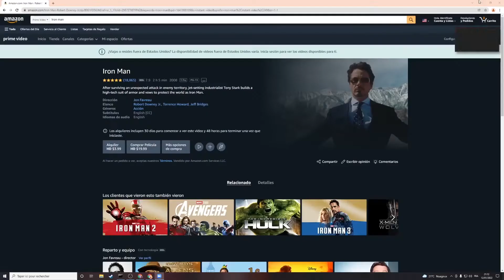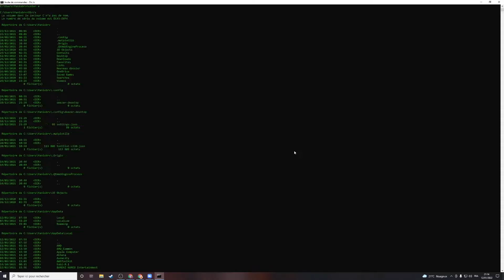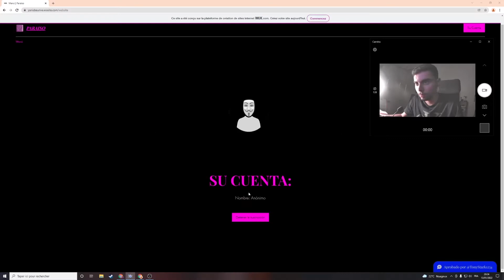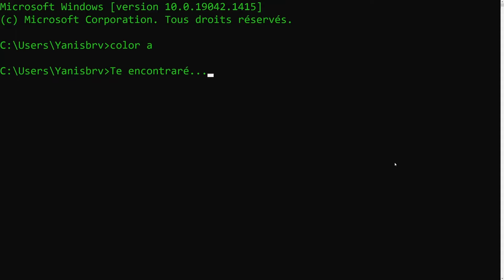Projet espagnol ParaisoTrailer